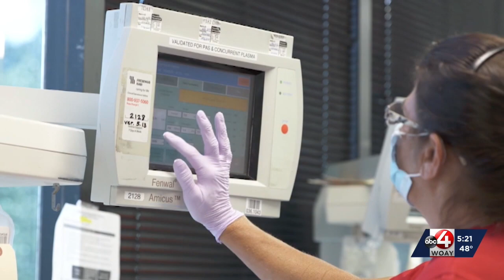Blood Drive In Princeton!